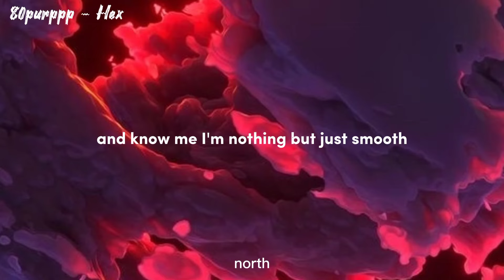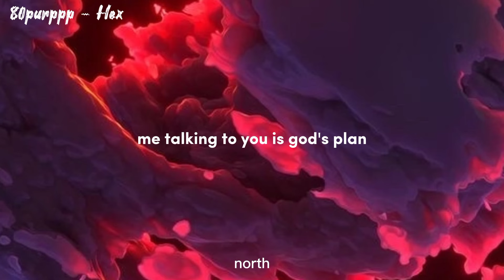80purppp - HEX [LYRICS] (Hey girl you the cutest I see)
I love this song, you love this song, we love this song. Masterpiece that makes u sad and happy at the same time.